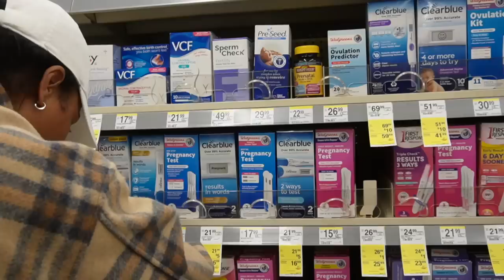VLOG 3: I'M PREGNANT w/ BABY #4 😱